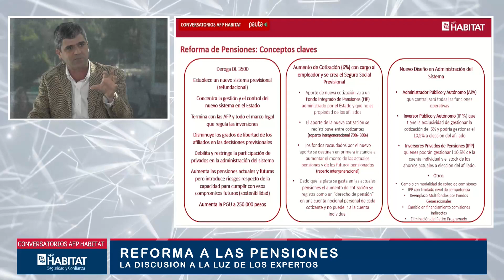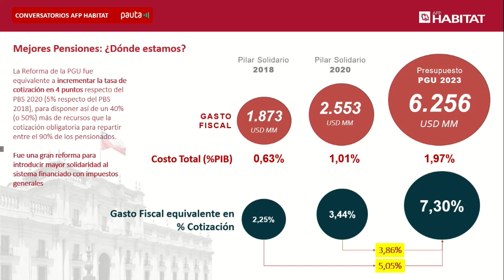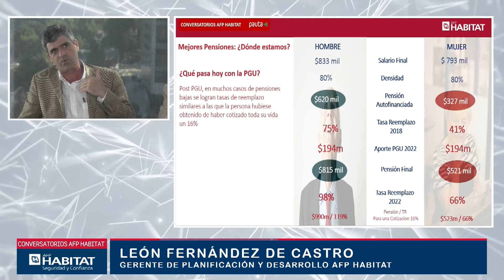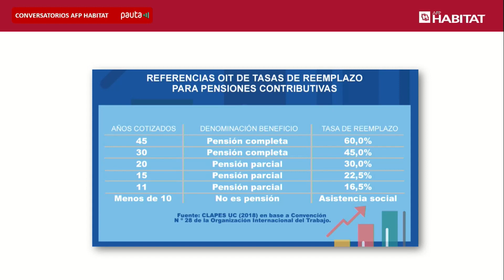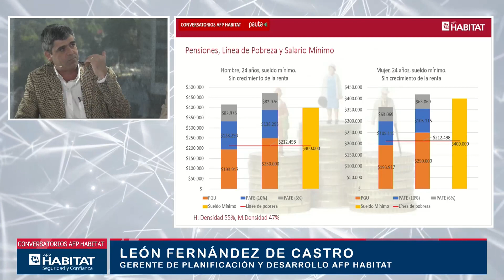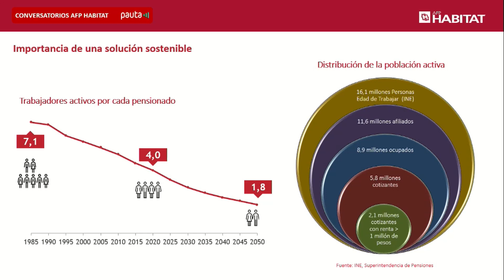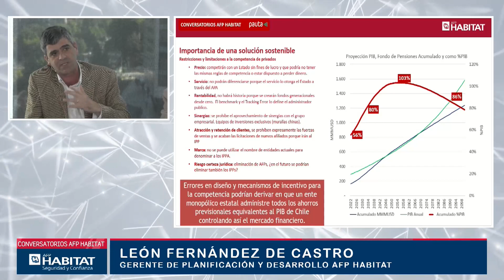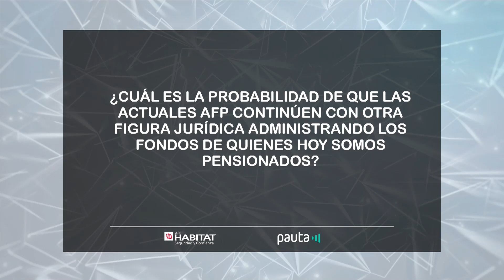Conversatorios AFP Habitat | Reforma a las pensiones: La discusión a la luz de los expertos